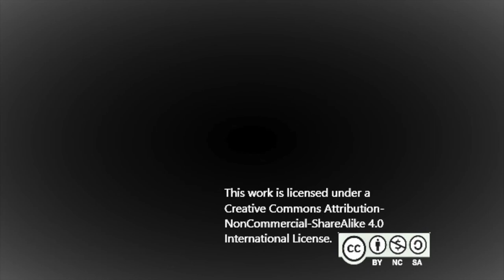(Spooky Music) "October Lullaby" ~ Jeffrey Marquez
A spooky music box song perfect for Hallows Eve.

Photo by Krystian Piątek on Unsplash